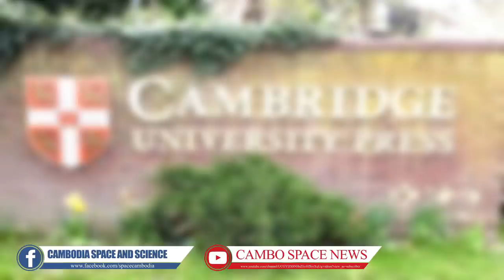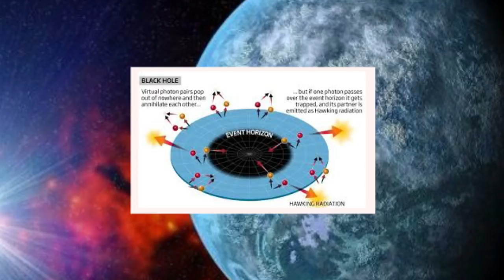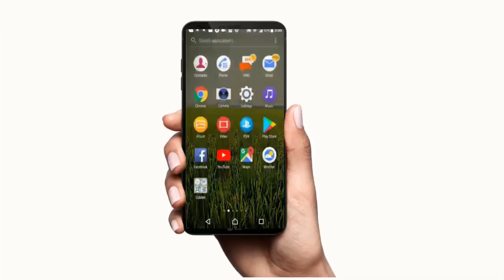(Cambo-Space)ស្វែងយល់​ជីវប្រវត្តិ​សង្ខេប និងស្នាដៃ​សំខាន់ៗ​ នៃកំពូល​អ្នកវិទ្យាសាស្ត្រ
(Cambo-Space)ស្វែងយល់​ជីវប្រវត្តិ​សង្ខេប និងស្នាដៃ​សំខាន់ៗ​ នៃកំពូល​អ្នកវិទ្យាសាស្ត្រ Stephen Hawking!

(អង់គ្លេស)៖ រូបវិទូជនជាតិ​អង់គ្លេសដ៏ល្បីល្បាញ គឺលោក ស្ទីវិល ហាកឃីង (Stephen Hawking) ដែលទើបតែ​បានទទួលមរណភាព​នៅ​ក្នុង​វ័យ ៧៦ឆ្នាំ បានធ្វើការ​តស៊ូយ៉ាង​ស្វិតស្វាញ ដើម្បី​ព្យាយាម​ជម្នះលើជំងឺដ៏កម្រ​មួយហៅថា Amyotrophic Lateral Sclerosis (ALS) ដែល​បាន​ធ្វើ​ឲ្យ​សាច់ដុំរបស់​លោក ដំណើរ​ការលែងបាន​បន្តិចម្តងៗ រហូតត្រូវពឹង​ពាក់ទាំងស្រុង​លើឧបករណ៍វិទ្យាសាស្រ្ត សូម្បីតែការ​​និយាយ​ស្តី​ និងបានវិវត្តន៍ខ្លួន​ក្លាយជាអ្នកវិទ្យាសាស្រ្ត​ដ៏ល្បីរន្ទឺ​ និងមានការ​គោរពជាទីបំផុត​មួយរូប។

ដើម្បីគោរពកម្មសិទ្ធិបញ្ញា និងវិជ្ជាជីវៈសារព័ត៌មាន